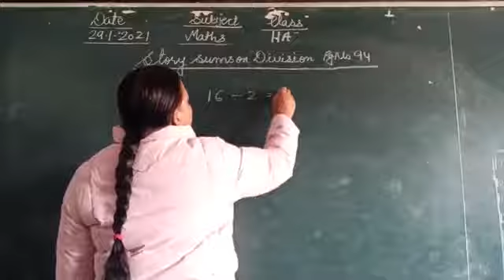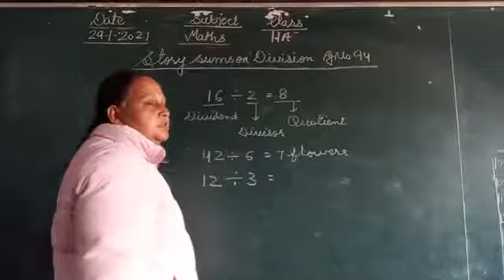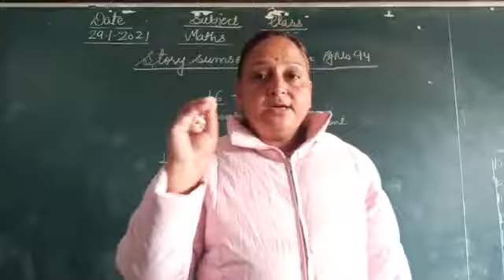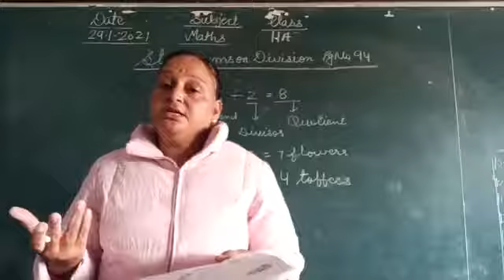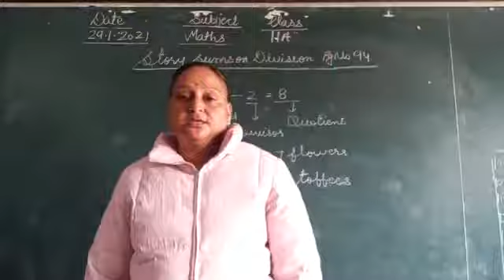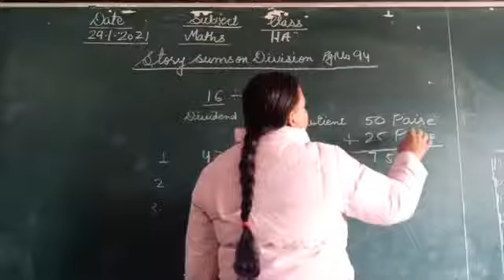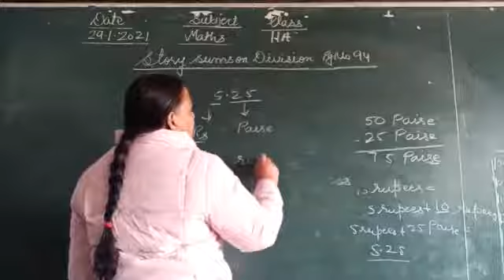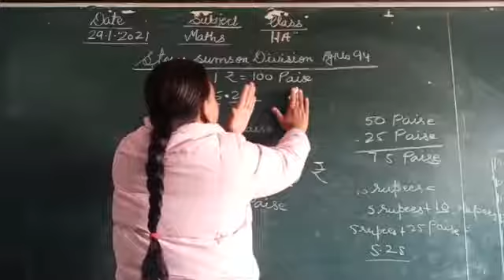Story sums on Division 29-1-2021 class2